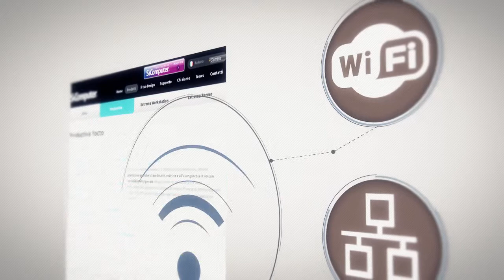Productiva Yocto - SiComputer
Productiva Yocto by SiComputer is the new mini-PC that guarantees an high performance in an elegant and solid design. The video shows the main features of this product.